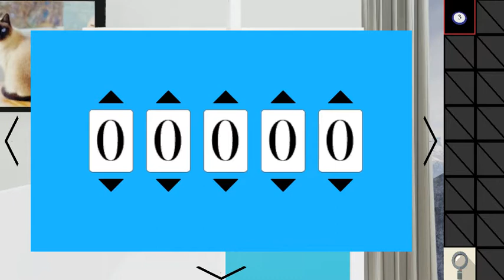3d Escape Game Pictures Walkthrough [UnityRoom]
3d Escape Game Pictures Walkthrough [UnityRoom]
3D脱出ゲーム「Pictures」